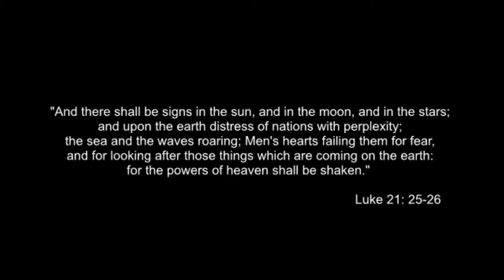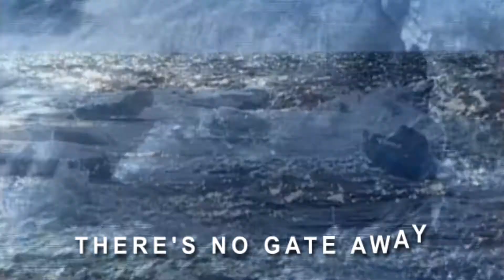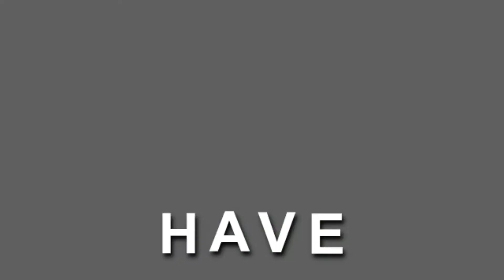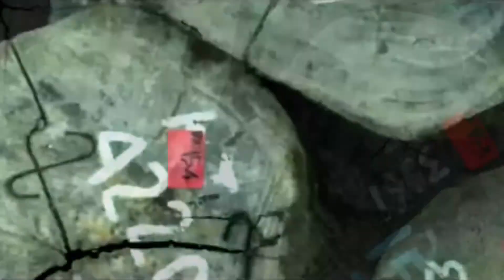Liar Symphony - WELCOME (Official Lyric Video 2014)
Artist: Liar Symphony
Album: Before The End (2014)
Country: Brazil
Music & Lyrics by Pedro Esteves
Video Edition by Nuno Monteiro

Nuno Monteiro (Vocals)
Pedro Esteves (Guitar)
Marcos Brandão (Bass)
Alecio Rodrigues (Keyboards)
Anderson Alarça (Drums)

Videos and Images library:
- Greenpeace
- Climate Change 2013 Physical Science Basis
- TGEI FEPS
- Global Warming Commercials